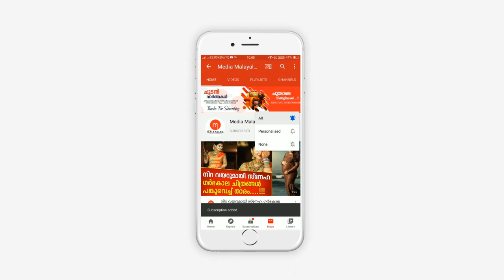പൊട്ടിക്കരഞ്ഞ് രജിത് സർ ബിഗ് ബോസ്സിൽ കൂട്ട നിലവിളി | Bigg Boss Malayalam